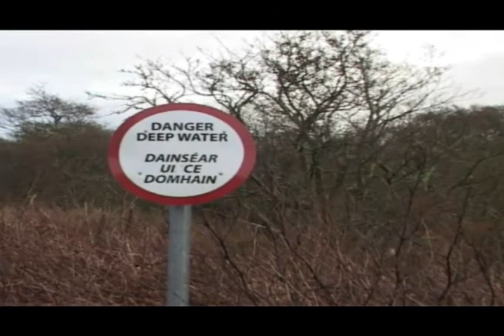Fracking Ireland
College Project